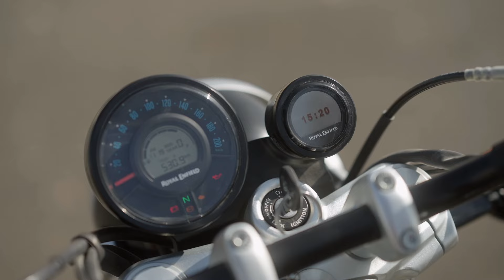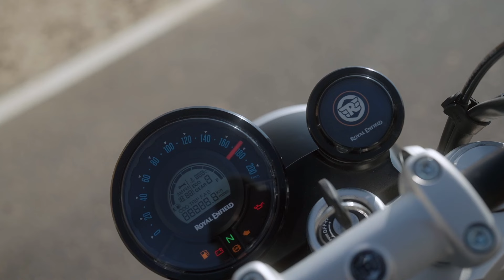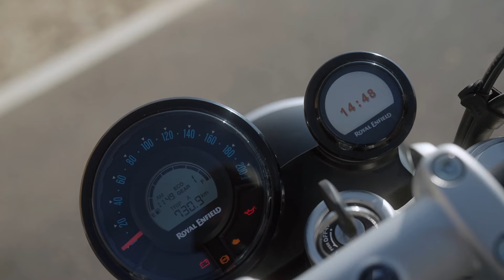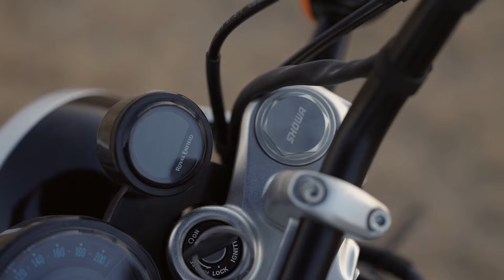2023 Royal Enfield Super Meteor 650 with Accessories (Cinematic)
With prices starting at INR 3.49 lakh ex-showroom, the Super Meteor 650 is Royal Enfield's new flagship cruiser motorcycle. In this video, have a close look at this motorcycle and let us know if it wows you.